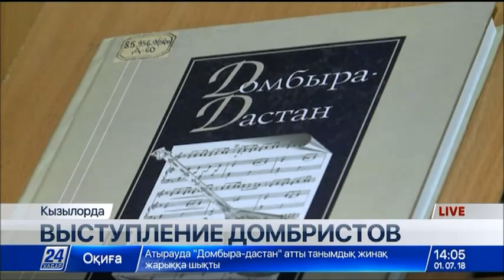Выпуск новостей 14:00 от 01.07.2018